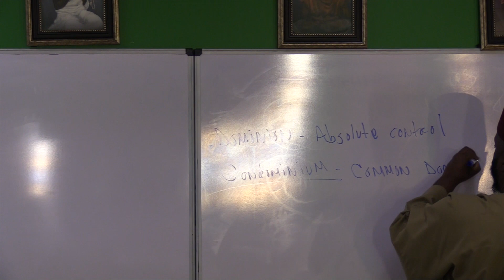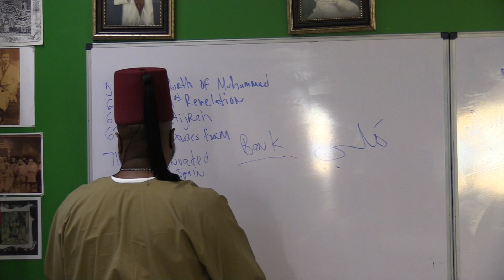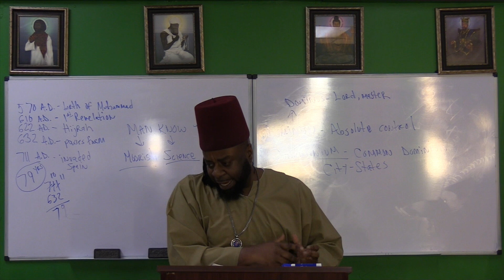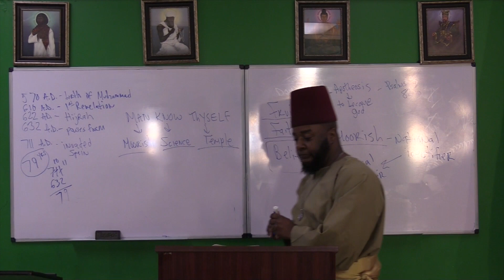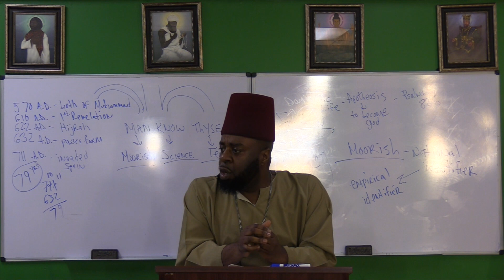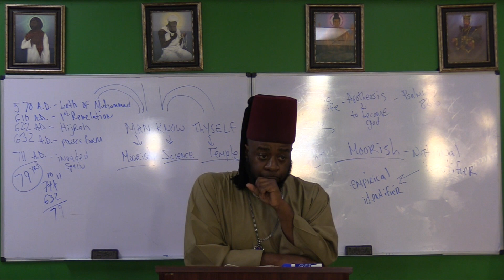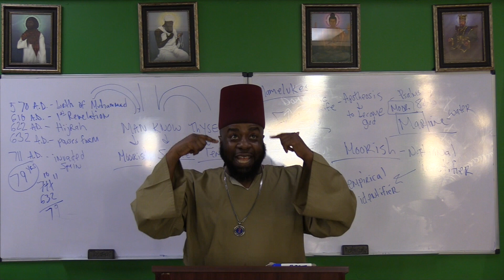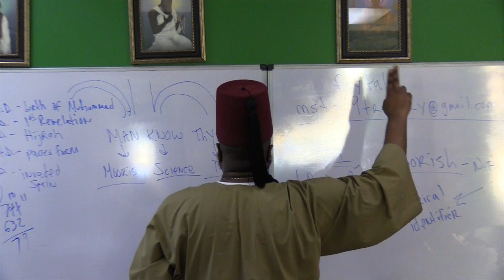Grand Sheik Heru Ranesi-El (Holy Day 11/3/2017)